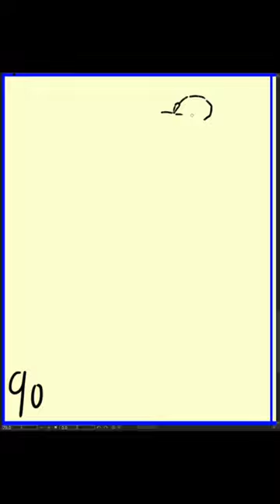[Speed Sketch] 2024-01-23 火曜日